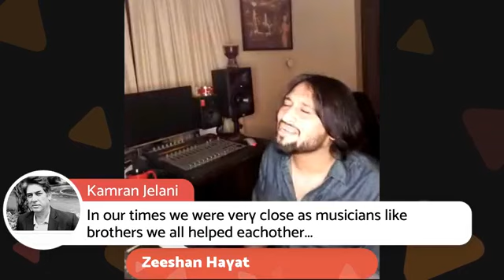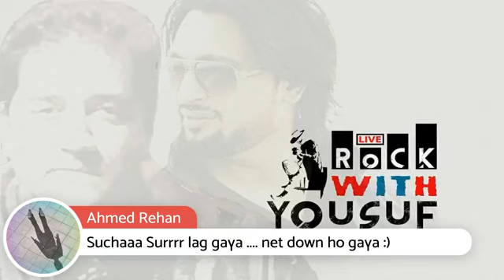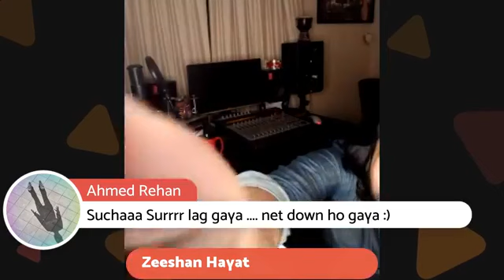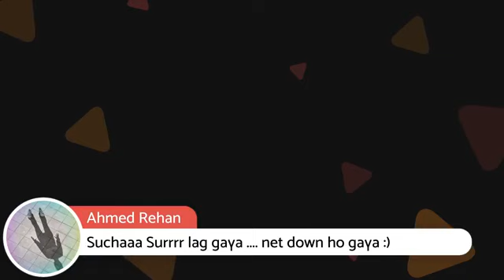Rock with Yousuf - Today's Guest Zeeshan Hayat